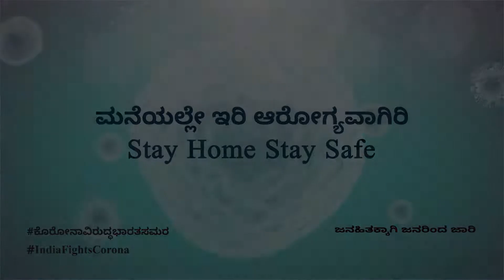Awareness by Kannada Actor Shine Shetty (Bigg Boss) I India lock down | Stay at home